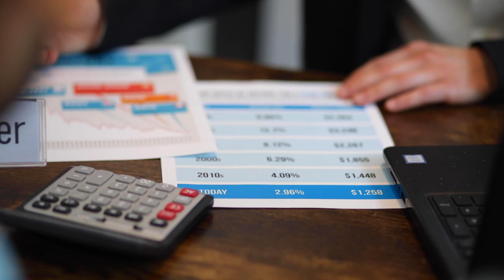Manual working with paper pen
Person working with paper pen and doing calculation, chart